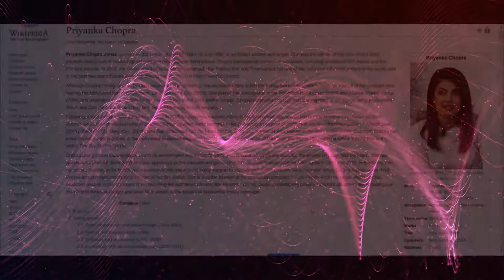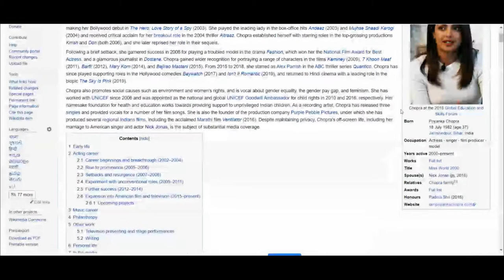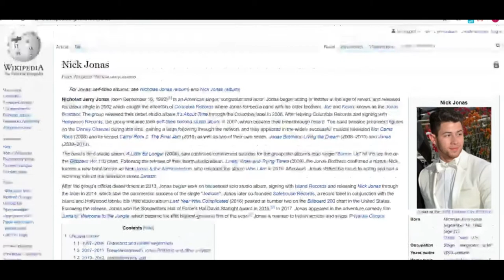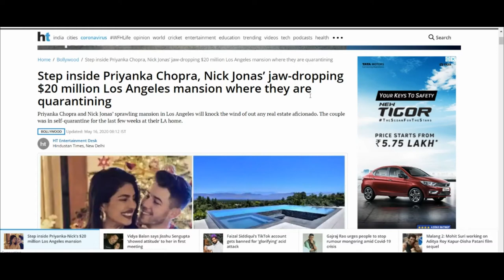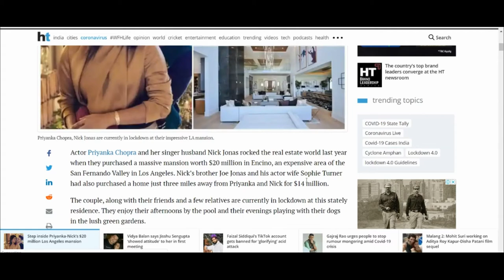ASIAN PREDATOR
THE PREDATOR CAN COME FROM ANY PART OF THIS WORLD